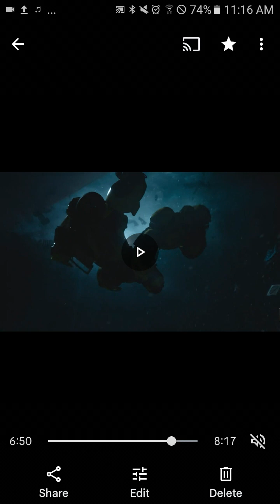Bumblebee Violated Two Decepticons In One Fight